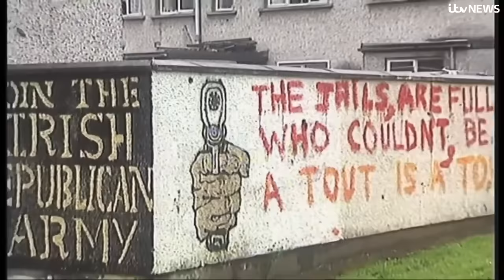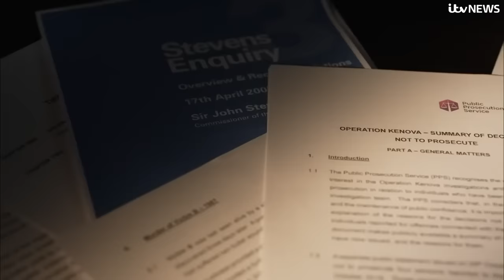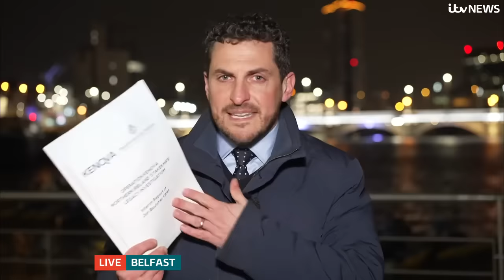Army's top IRA spy cost more lives than he saved, says report | ITV News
A major report into the Army’s top agent in Northern Ireland during the Troubles has been published revealing lives were needlessly lost.

It found those responsible for killings were allowed to remain free to continue with their terrorist activities. The report found there should have been 'alarm bells' ringing within those security organisations responsible.

It said claims Stakeknife saved 'hundreds of lives' were unjustified. And the agent carried out countless attacks and killings. It said lives saved by the activities of the agent would have been in low figures.